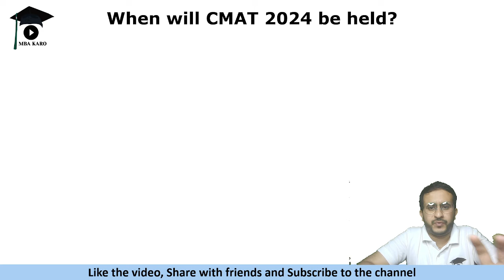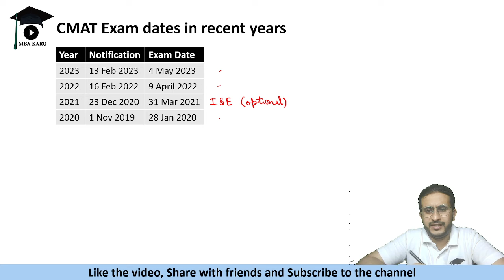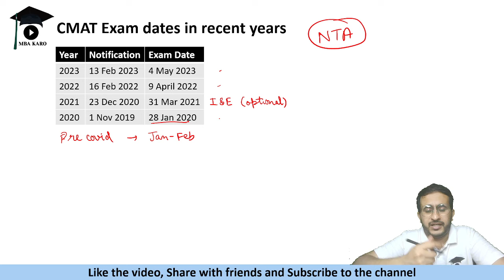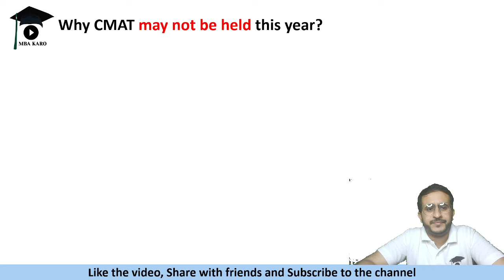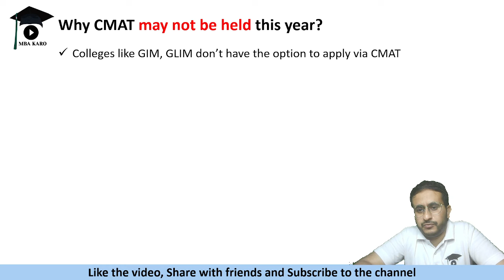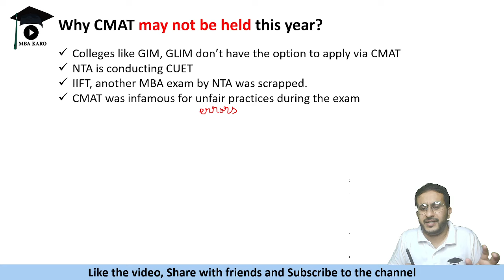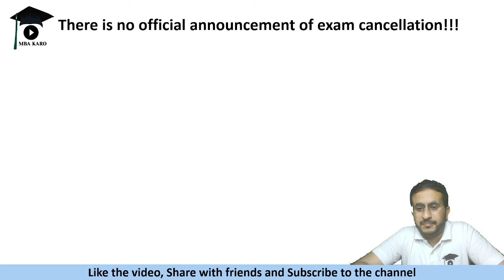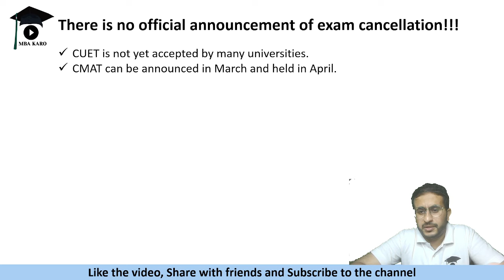CMAT 2024 Notification | Exam Date | Will CMAT be held this year? Top Colleges | Cutoffs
Calling all CAT 2024 aspirants! Join our CAT 2024 batch now for tailored preparation.

We offer section-wise modules too.

In this video, we delve into the recent delay in the announcement of the CMAT (Common Management Admission Test) 2024 exam by the National Testing Agency (NTA) and explore the possibility of its cancellation. CMAT, a crucial national-level entrance exam for management programs in India, typically releases its notification by February each year. However, this year has seen an unusual delay, sparking speculations and concerns among aspirants and stakeholders.

Several factors could contribute to this delay, and in this video, we analyze potential reasons behind it:

Policy Changes: The delay might be linked to significant policy changes or restructuring within the NTA or the Ministry of Education, affecting the scheduling and organization of CMAT.

Technical Challenges: Technical issues or logistical hurdles faced by the NTA in conducting the exam, especially considering the scale and complexity of managing a nationwide examination.

Pandemic Impact: The ongoing global pandemic might have disrupted the usual timeline for conducting exams, leading to adjustments in scheduling and planning for CMAT 2024.

Strategic Review: The delay could be a result of a strategic review by the NTA or relevant authorities, evaluating the necessity and effectiveness of CMAT in its current form and considering potential alternatives.

Stakeholder Consultation: The NTA might be engaging in extensive consultations with stakeholders, including management institutes, government bodies, and student representatives, to address concerns and gather feedback before finalizing the exam details.

As aspirants eagerly await updates on CMAT 2024, this video aims to provide insights into the possible reasons behind the delay and the implications it might have for prospective management students across India.